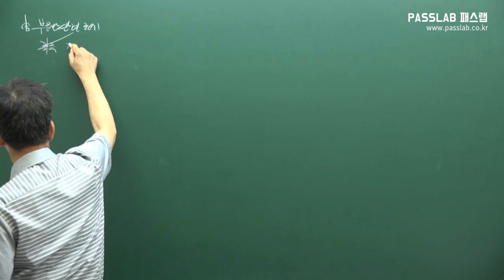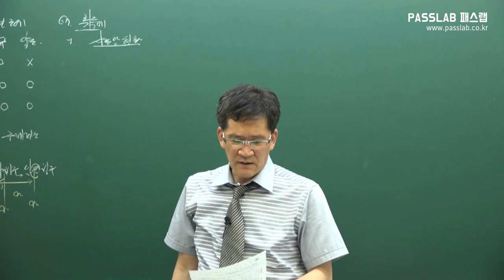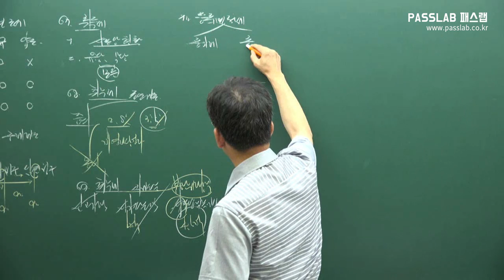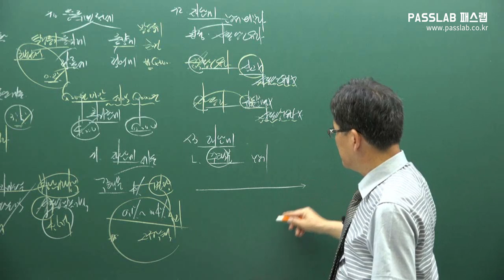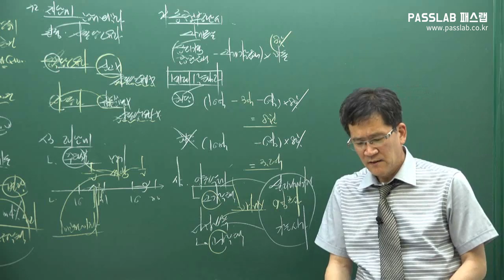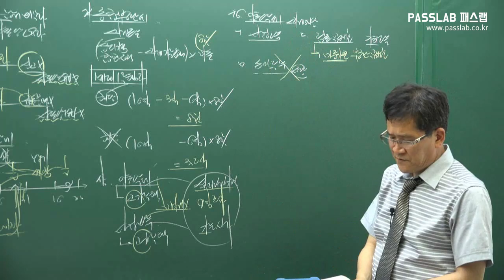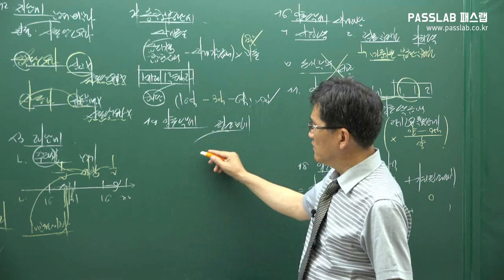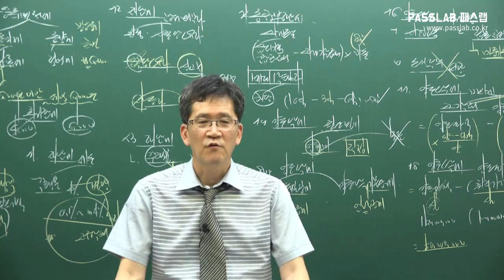2016 부동산세법모의고사 제5회